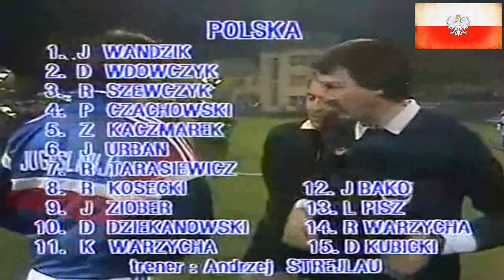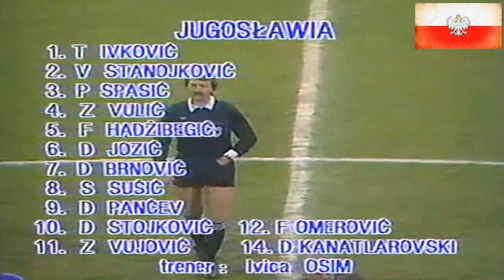[469] Polska v Jugosławia [28/03/1990] Poland v Yugoslavia [Full match]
1990 [469] Polska v Jugosławia [0-0] Poland v Yugoslavia
Mecz towarzyski, 28 marca 1990, Łódź, Stadion Widzewa, widzów: 10 000, Sędzia: László Molnár (Węgry)

Polska: Józef Wandzik (46' Jarosław Bako) - Piotr Czachowski, Roman Szewczyk (77' Leszek Pisz), Zbigniew Kaczmarek (K), Dariusz Wdowczyk, Jan Urban, Dariusz Dziekanowski, Ryszard Tarasiewicz, Jacek Ziober, Krzysztof Warzycha (83' Robert Warzycha), Roman Kosecki, Trener: Andrzej Strejlau

Jugosławia: Tomislav Ivković - Vujadin Stanojković, Predrag Spasić, Zoran Vulić (46' Dragan Kanatlarovski), Faruk Hadžibegić, Davor Jozić, Dragoljub Brnović, Safet Sušić, Darko Pančev, Dragan Stojković, Zlatko Vujović